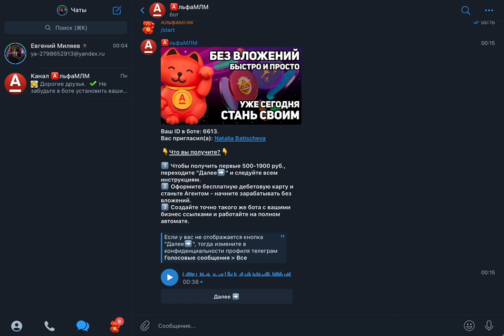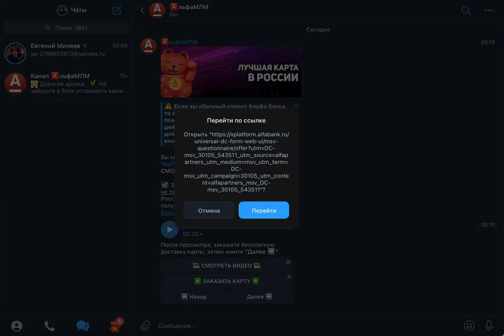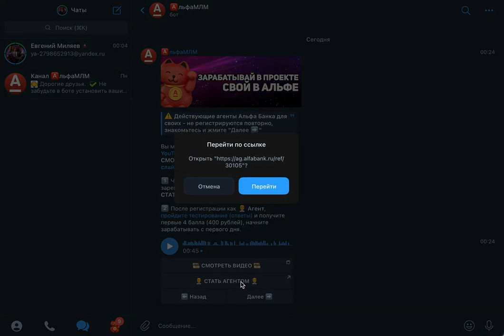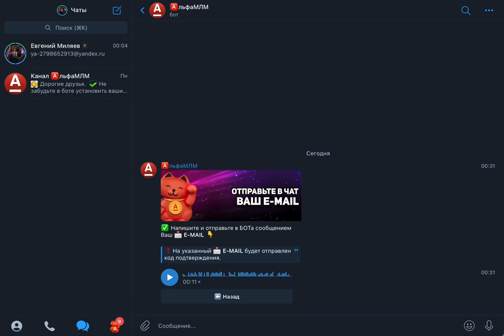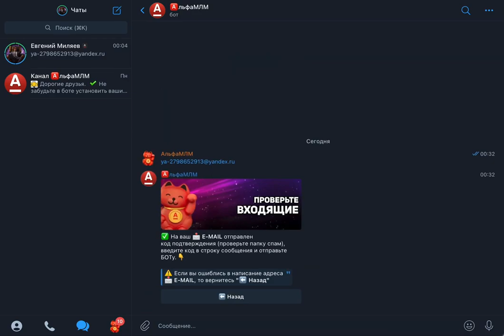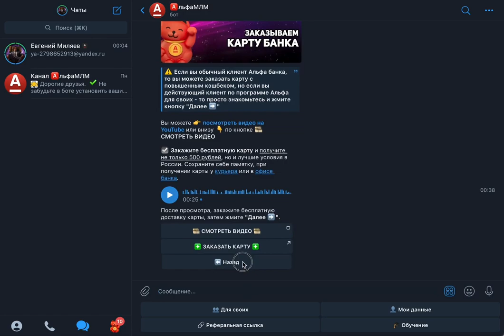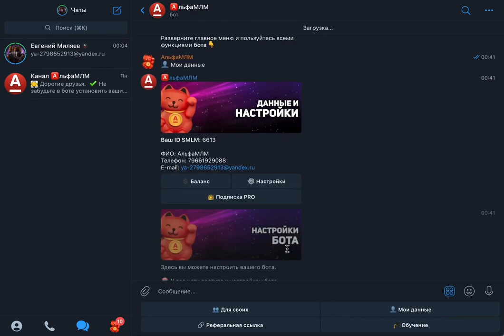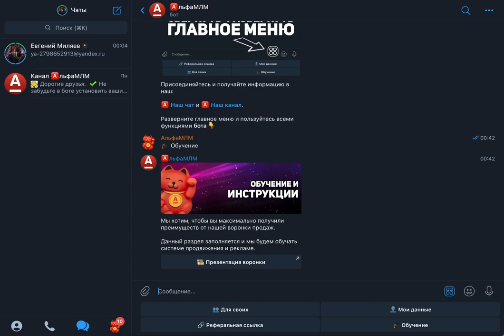ОБЗОР БОТА ВОРОНКИ ПРОДАЖ ДЛЯ ПРОЕКТА СВОЙ В АЛЬФА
Первый проект в интернете, где первые деньги платят тебе сразу на карту при регистрации 🔥

Что меня привлекло в этом проекте:

✅ Без вложений
✅ Доход растет каждый месяц
✅ Продуктом пользуются каждый человек
✅ Все официально и легально
✅ После изучения информации 80-90% людей хотят в этом участвовать